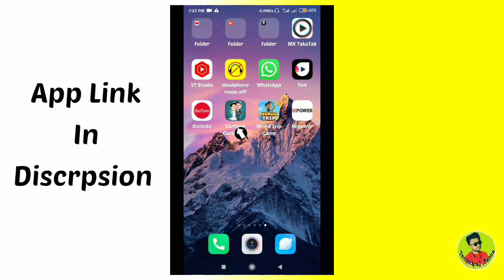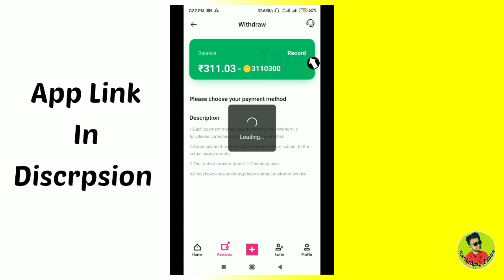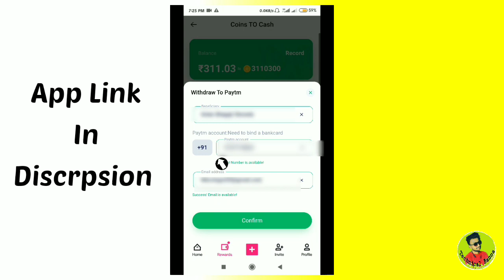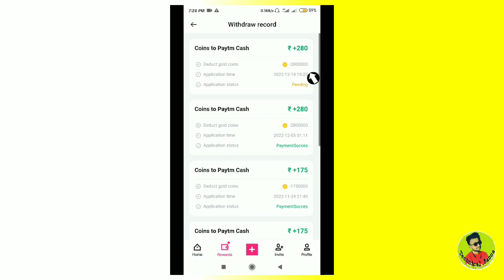Tick App Se Paise Kaise Nikale | tick app se paise kaise kamaye 2022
Tick App My Refer Code  20541952